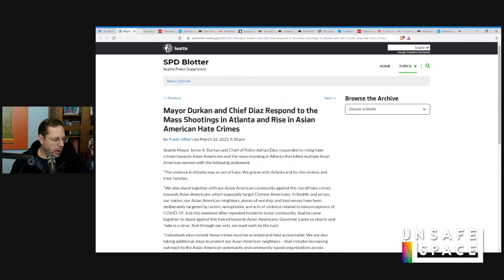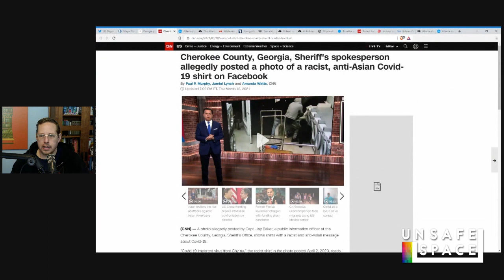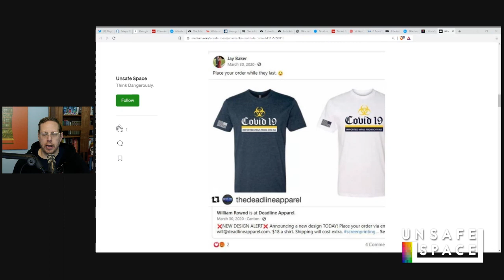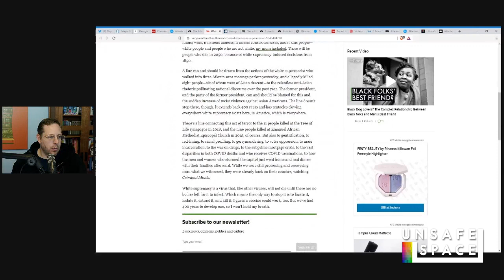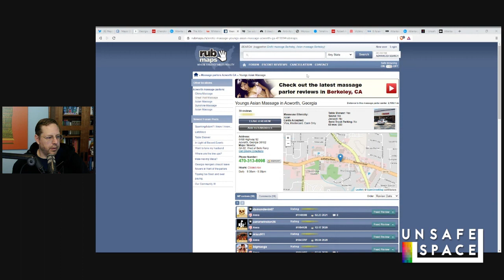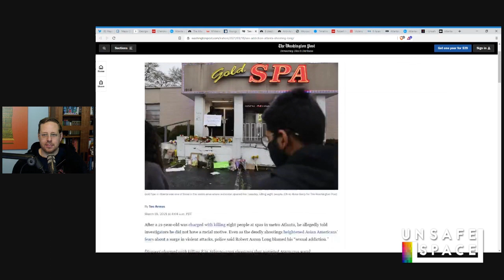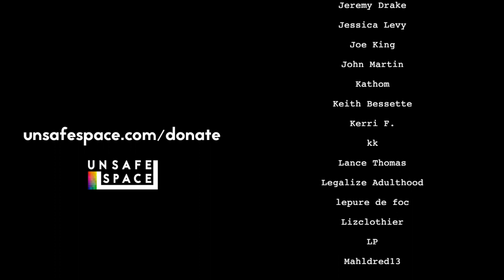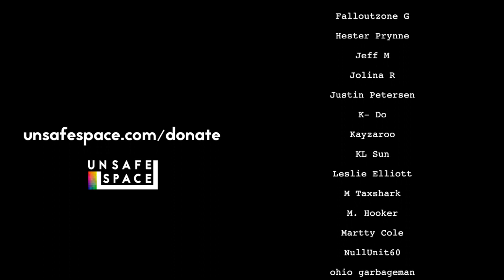Atlanta: The Real Hate Crime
An early-morning version of Carter discusses the motivation behind the mainstream media's characterization of the recent Atlanta shootings as an "anti-Asian" hate crime.

Censorship-averse platforms:
Gab: @unsafe
Minds: @unsafe

Censorship-happy platforms:
Twitter: @unsafespace [currently suspended without any reason given]